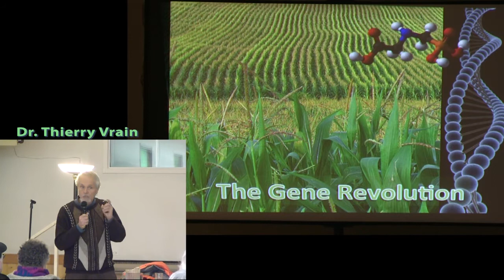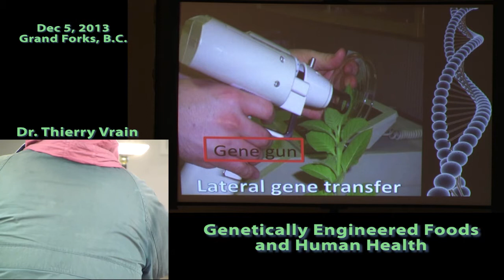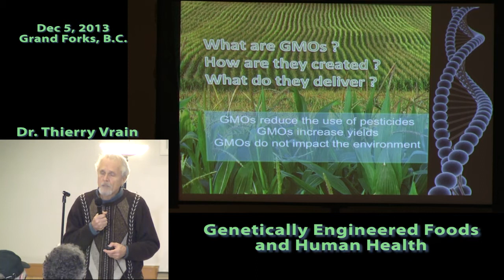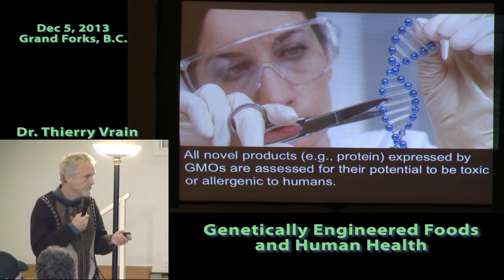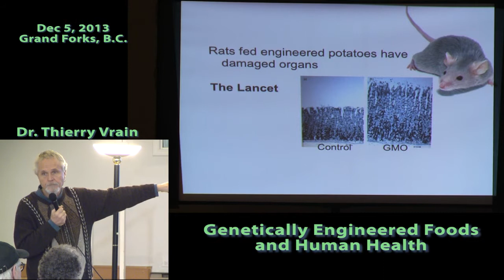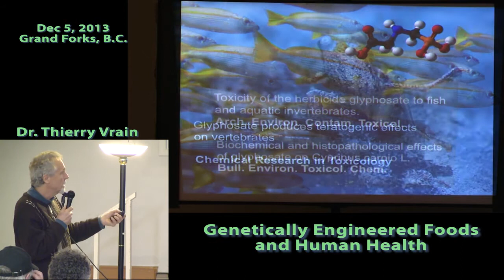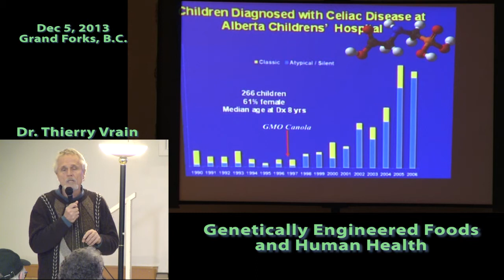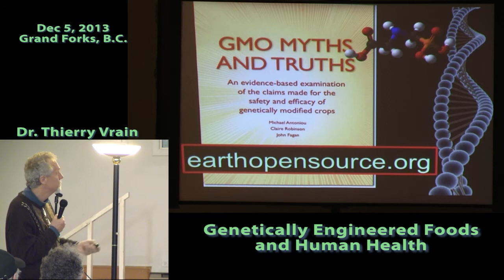131205 GE GMO Presentation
On Dec 5, 2013 Grand Forks was the latest stop in the Cross Canada Speakers Tour of  Dr. Thierry Vrain and Dr. Shiv Chopra.
They're on the road informing the public about the science, controversies and politics around and behind Genetically Engineered / Genetically Modified Organisms.
Dr. Chopra gives a brief history of the evolution of laws in Canada about Food followed by his experiences on how it went awry.
To jump directly to a point of interest use the playlist below:
00:00:00 Opening remarks
00:02:01 Alex Atamanenko
00:05:10 Cher Wyers
00:07:40 Background on Presenters
00:10:47 Dr Vrain
00:56:22 Dr Chopra
01:34:10 Questions and Answers